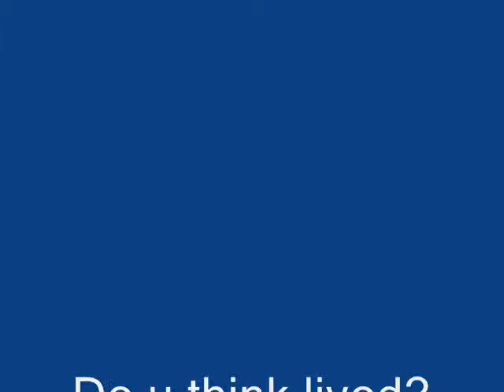Vaporization in Halo CE Tutorial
halo guy gets vaporized